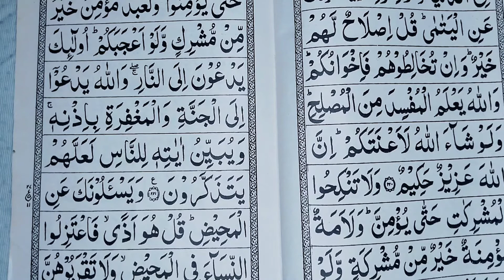Surah Al Baqarah Part 27 | Learn To Reat The Quran | Quran Padhna Sikhe | Mumtaz Ishaati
-[topic covered]-

1.Learn To Read Quran
2.Learn Quran
3.learn How To Read Quran
4.Ho To Read Quran
5.quran e paak
6.Quran Kaise Padhe
7.Quran Classes
8.quran Padhne Ka Tarika
9.quran shareef Kaise Padhe Bataiye
10.quran e paak Shuru se Kaise Padhe